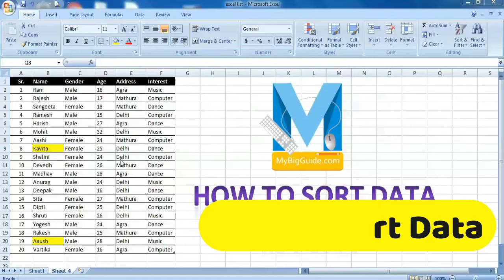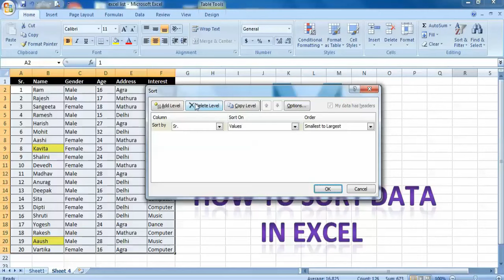Sort Data in Excel | Data Sorting in MS Excel | Excel Tutorial Part 15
🔥 Sort in Excel |  How to use Sort in Excel - Sorting Data in Excel tips and tricks Hindi - is video mein hum ne bataya hai ki ms Excel me Sort kaise Use karte hain aur Sort mein kya kya New Tips Hain to Agar aapko Excel me Sort Use karna nahi aata hai aur aap sikhna Chahte Hain Excel me Data Sorting kaise use karte hain ye video aapki bahut kaam aayega